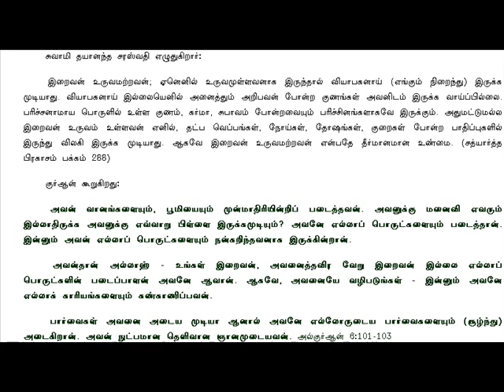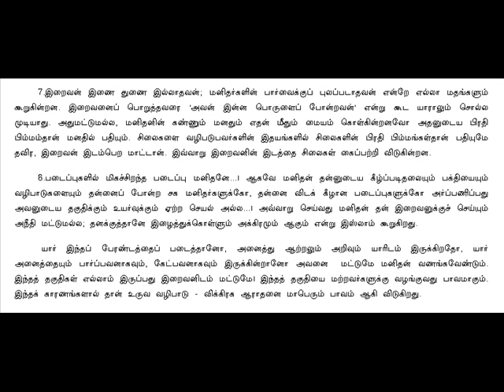WHY WE AGAINST IDOL WORSHIP?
FOR EVERY TAMIL PEOPLE THIS VIDEO IS UNAVOIDABLE.
PLEASE SEE IN FULL SCREEN